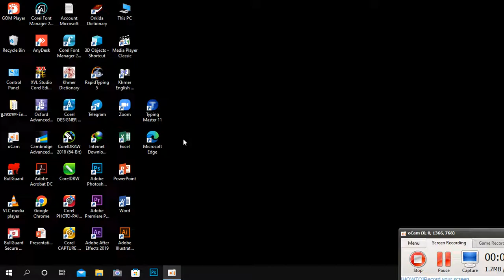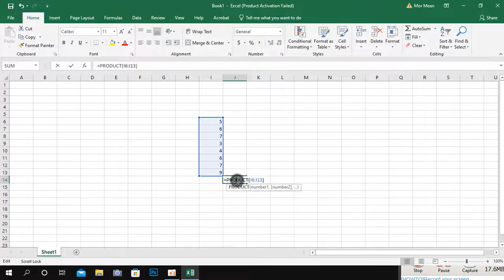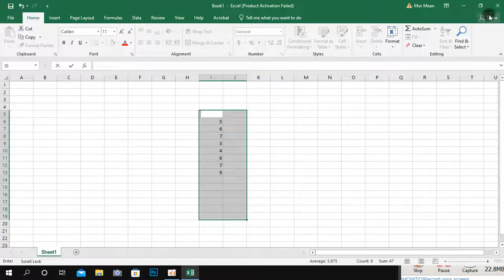ការប្រើប្រាស់់រូបមន្តផលគុណ​​ក្នុងវគ្គ​ Excel (Product)